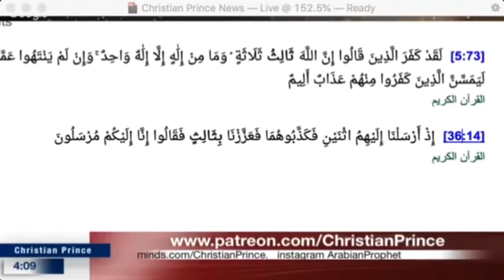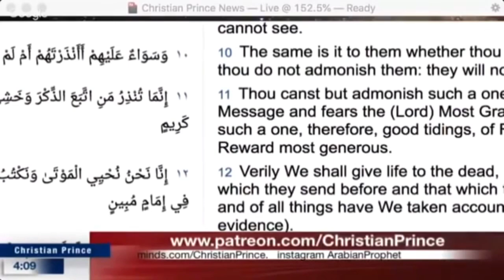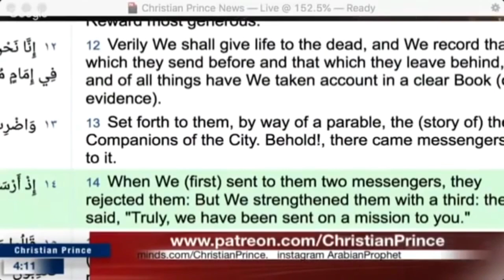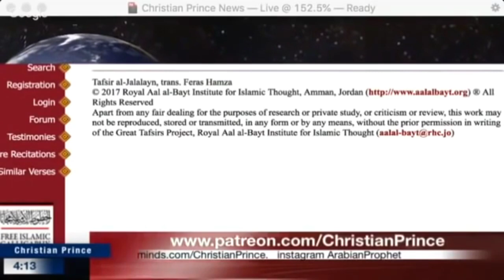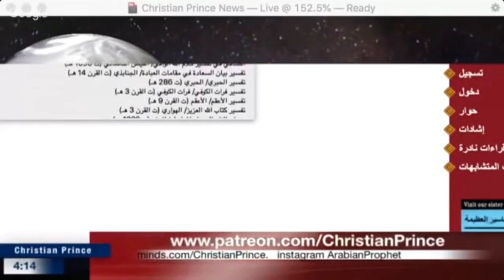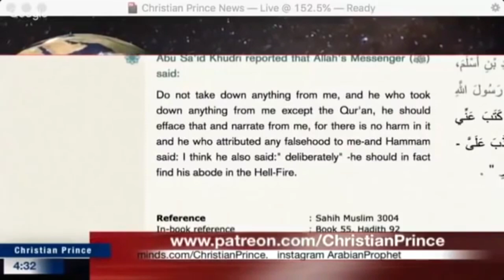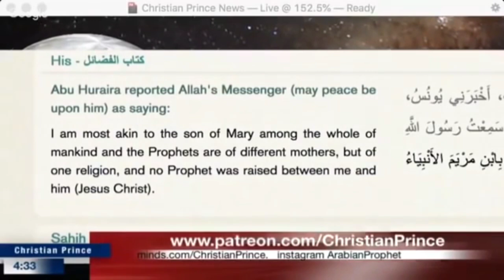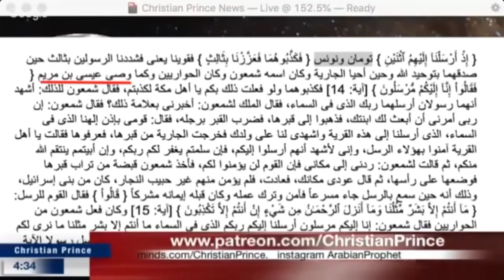Debate : Abdool Potato 🆚 Christian Prince | Who are the 3 messengers of God in Qur'an?